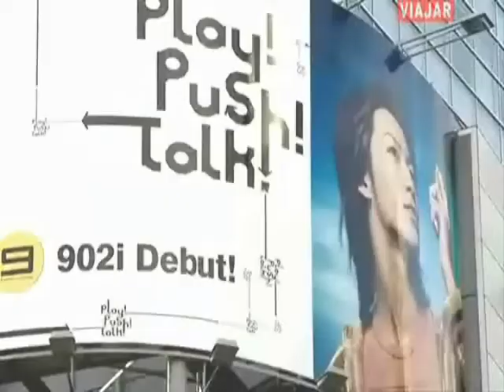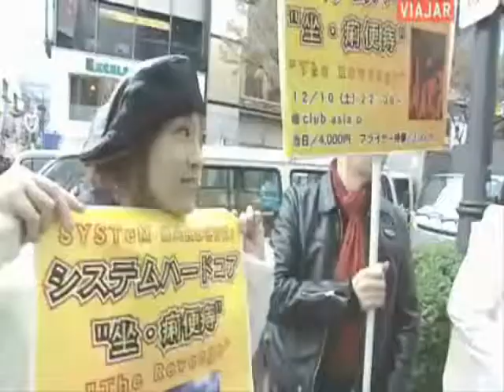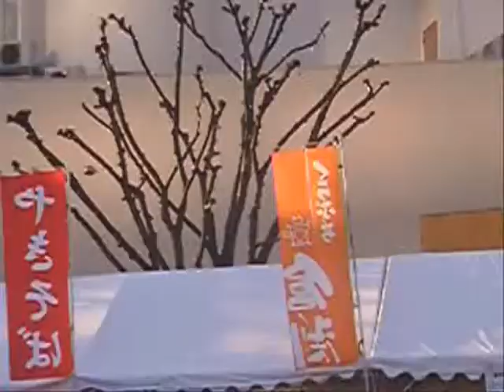ちんどん (chindon) en la ciudad de Maebashi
Evento realizado el 6 y 7 de Noviembre del 2010.